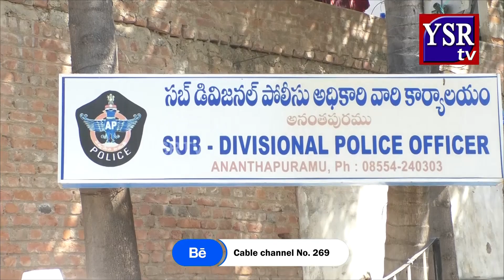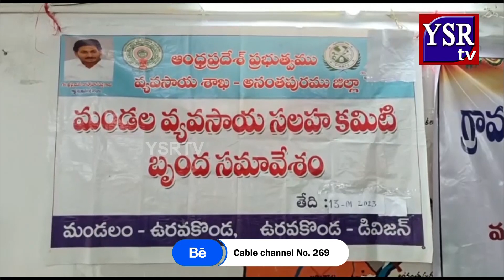మీరు ఊళ్లకు వెళితే..మీ ఇంటిపై మా నిఘా ఉంటుంది... YSRTV